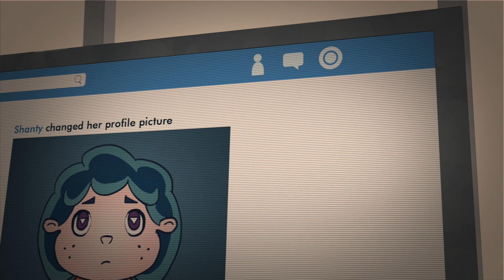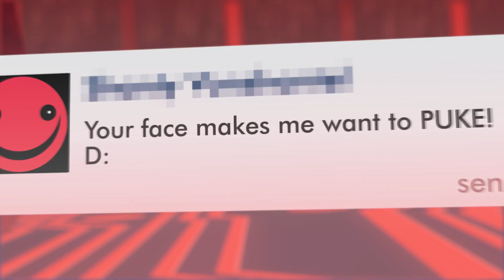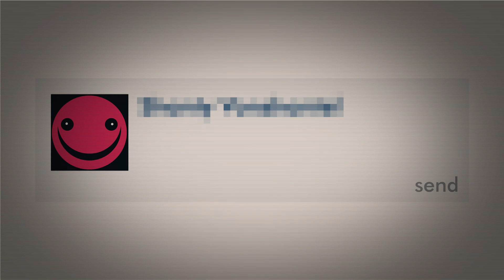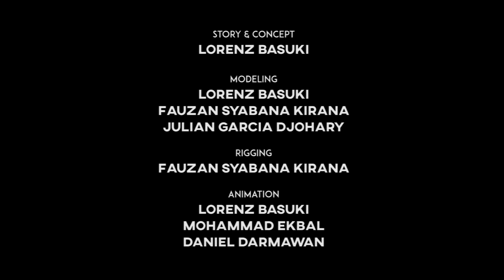LEXIA - Animated Short FIlm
"LEXIA" is a 3D Animated Short Film for my final project.